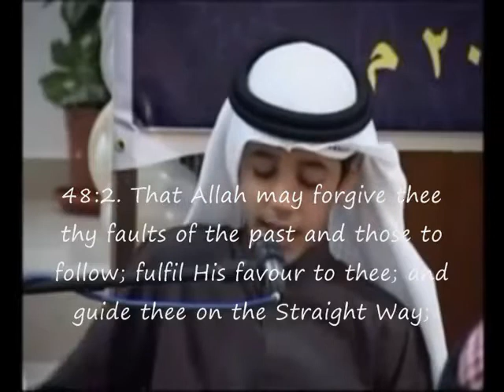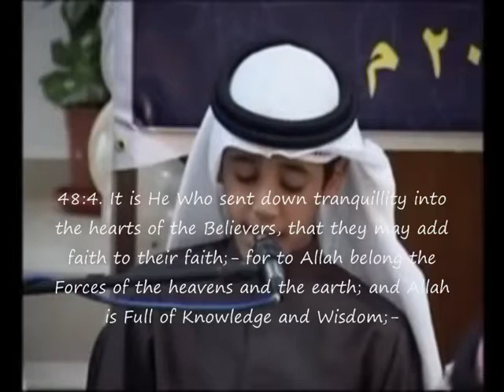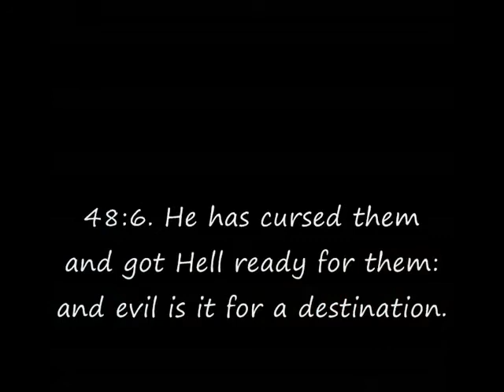Beautiful Recitation by Mohammed Taha Al Junaid